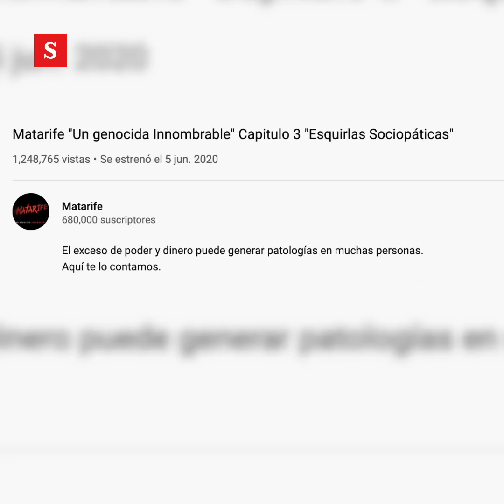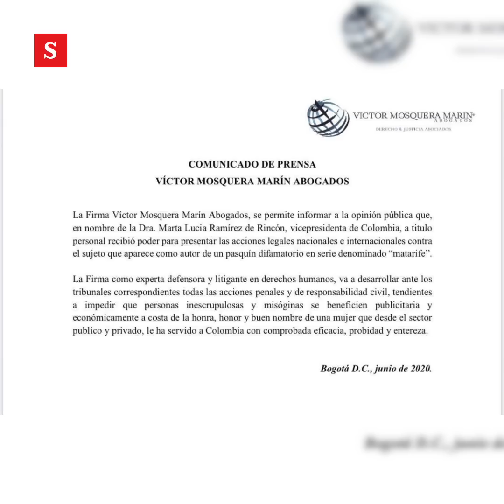Marta Lucía Ramírez demandará a la Serie 'Matarife' | Videos Semana | Noticias Colombia hoy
La vicepresidenta de Colombia, Marta Lucía Ramírez, fue mencionada en el capítulo tercero de Matarife, la serie web del periodista y abogado Daniel Mendoza, cuando se desempeñaba como ministra de Defensa, durante el gobierno del expresidente Álvaro Uribe Vélez.